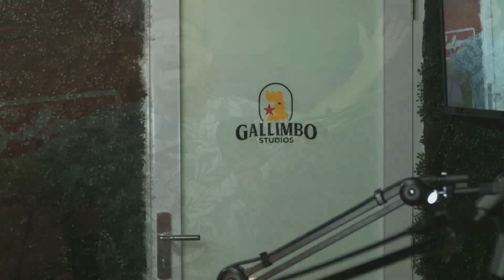ALE TOMA EXAMEN DE CIUDADANÍA - Especial de 4 de julio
0:00 Intro
0:30 24 Marketplace
1:30 USA! USA!
6:00 Examen de Estadidad
32:00 Resultado